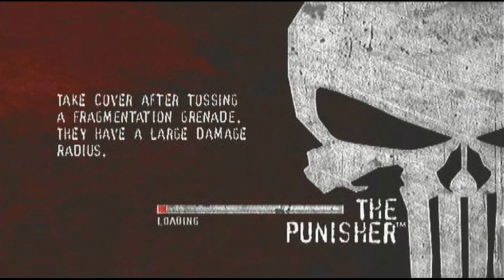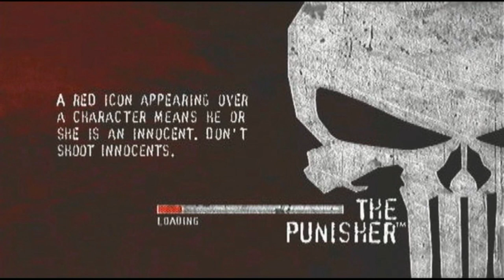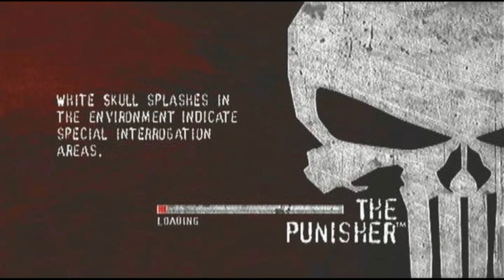Let's Play The Punisher [PS2] Part 5- Even Eel's Hate Gnucci's In Their Hot Tubs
BONA BONA Let's Play The Punisher [PS2] Part 5- Even Eel's Hate Gnucci's In Their Hot Tubs

Comment Info # - Accurately Replicate The Gnucci Backflip

Episode Info # - The Eel's Wants Revenge For Their Hot Tub. So She Had Bush Wacker 'Mostly Machine Ashhole' Kidnap My Neighbor Joan's
Cookies. I've Followed Them To The Aqua Central Park Zoo. It's A Trap, But I Can't Let Them Eat Joan's Cookies

Aqua Central Zoo - A Aqua In Central Park

Objectives - Rescue Joan's Cookies!

Let's Play Info # - Skull Man Frank Castle's Whole Family Died In A Big Mob Hit...Castle Should Of Died Too But I Didn't, I Lived... I Finally Figured Out Why, To Beat Gnucci Ash. The Ones Who Killed' Frank Castle's Family "Back Snapper" Owh My Nose! They Given Me A Reason To Live, Get Your Ash In This Vending Machine...I'm Back Baby And It's Their Turn. Every Muzzle Flash Means One More Monster Gone Theirs Nothin' To Help You When The Darkness Falls...Except The Punisher - Dent Dent Na - Now It's My Turn

Original Air Date- April 7th, 2016 (04/07/16)

Additional Notes- a list of unlockable extras and how to unlock
them.

CHALLENGE MODE:   Complete Level To Unlock
PUNISHMENT MODE:  Complete Level With A Silver Medal
COMIC COVERS:   Complete Challenge/Punishment Mode Levels
CONCEPT ART:   Complete Levels Through Different Difficulty
FLASHBACKS:    Interrogate Guards. Randomly Triggered.
MOVIES:  Unlocked By Completing Certain Levels With FMV's.
TRAILERS:    Only One Trailer
CHEATS:    Unlocked By Completing Certain Levels On Hard Difficulty
CRIMINAL CHART:   During In-Game Play
NEWS PAPER CLIPS: After Completion Of Each Level